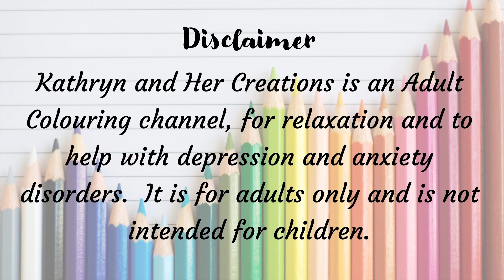Pre-release Colouring Books | April to June 2024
Angela Harding Colouring Book | 9 Apr 2024
Mythographic: Shangri-La by Alessandra Fusi | 15 Apr 2024
Creative Haven Flowers of the World by Jessica Mazurkiewicz | 26 Apr 2024
Official Funko Pop Harry Potter Coloring Book by Insight Editions | 23 Apr 2024
Fantasy Forest Coloring Book: John Bauer's World of Fairies and Trolls | 18 Apr 2024
Luna Colouring: Embrace the Magic of the Moon by Stratten Peterson | 11 Apr 2024
The Lost Forest by Ghostshrimp | 16 Apr 2024
Cats: A Smithsonian Coloring Book | 23 Apr 2024
The Flash Book: Hand-Drawn Tattoos to Color by Chris Garver | 9 Apr 2024
The Scottish Gardens Colouring Book by Eilidh Muldoon | 4 Apr 2024
Chicken Soup for the Soul: The Magic of Cats Coloring Book by Amy Newmark | 25 Apr 2024
Whimsical Gnomes Coloring Book (Dover Adult Coloring Books) by Teresa Goodridge | 17 Apr 2024
Beautiful Blooms Coloring Book (Dover Adult Coloring Books) by Jessica Mazurkiewicz | 26 Apr 2024

Mythographic: Wild Summer by Joseph Catimbang | 14 May 2024
Imaginaria: In the Deep by Simon Mendez | 13 May 2024
Color Me Capybaras by Editors of Cider Mill Press | 23 May 2024
A Nature Lover's Sticker Book by Workman Publishing and Paola Deskins | 16 May 2024
Romantasy Coloring Book (Dover Adult Coloring Books) | 26 May 2024
Creative Haven The Art of Mushrooms by Hannah Konetzki | 31 May 2024
Fantastic Worlds Coloring Book (Dover Adult Coloring Books) by Alessandra Fusi | 31 May 2024
The Cutest Coloring Book Ever: Color Adorable Kawaii Characters (Chartwell Coloring Books) | 30 May 2024
Eric Dowdle Coloring Book: Beautiful Beaches | 30 May 2024
Oddities & Curiosities Sticker, Color & Activity Book Editors of Chartwell Books | 30 May 2024
Axolotls Coloring Book by Editors of Chartwell Books | 30 May 2024

Tiny Worlds: Fairy Homes by Alex Oxton | 11 Jun 2024
A Million Puppies: Paw-some Pooches to Colour by Lulu Mayo | 20 Jun 2024
The Greek Mythology Coloring Book: Epic Scenes from Olympus and Beyond by Jen Yoon | 11 Jun 2024
Eric Dowdle Coloring Book: Around the World: Color famous cityscapes and landmarks in the whimsical style of folk artist Eric Dowdle | 13 Jun 2024
Color Me Mushrooms: A Funky Fungi Coloring Book by Editors of Cider Mill Press | 27 Jun 2024

Visit my eBay store for second-hand and used colouring books at reduced prices:
🛒 Ebay Store
🏪 Amazon Shop